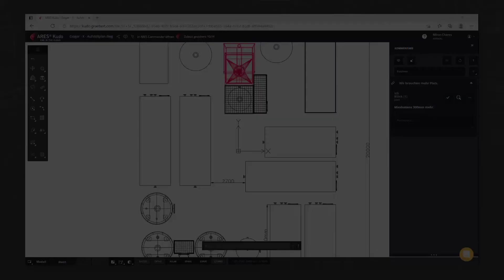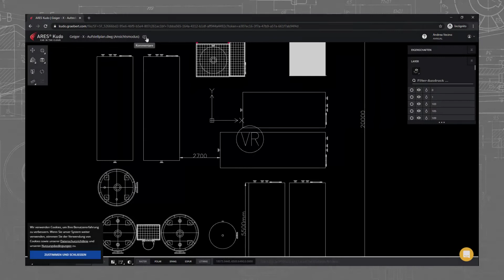Testimonial | Geiger (Bereiche Infrastruktur, Immobilien, Umwelt) über ARES Trinity of CAD Software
- Vorgehen bei der Auswahl und dem Roll Out von ARES Trinity CAD - Vorteile der Nutzung von ARES Touch auf Baustellen.

Mit ARES Touch können Sie jede lokale DWG-Zeichnung auf Ihrem Smartphone oder Tablet anzeigen - aus E-Mails oder Ihrem bevorzugten Cloud-Speicher. Es funktioniert sowohl in Offline- als auch in Online-Anwendungsfällen. Sie können damit nicht nur über die neuesten Änderungen an den Zeichnungen informiert werden, die über einen gemeinsam genutzten Cloud-Speicher verbunden sind, sondern auch Zeichnungen mit Bildern, Sprachnotizen, Kommentaren und Stempeln versehen, die sogar mit bestimmten Entitäten verknüpft werden können.

Als eigenständige App ist ARES Touch eine vollständige mobile CAD-Lösung für die Anzeige und Bearbeitung von DWG. ARES Touch ist aber auch im Rahmen der Trinity zusammen mit ARES Commander und ARES Kudo erhältlich. Die ARES Trinity of CAD ™ kombiniert das Beste aus dem, was jede Plattform zu bieten hat: Desktop, Mobile und Cloud werden zu einer einzigartigen Benutzererfahrung kombiniert, die hohe Synergien auf allen Ihren Geräten erzeugt.

0:00 Geiger
0:26 Leistungen und Werte
0:58 Arbeiten mit CAD
1:27 Einsatz der ARES Trinity
2:14 Umstieg von AutoCAD zu ARES CAD
2:41 View-Only-Links
3:13 Zusammenarbeit mit Gräbert
3:22 Single-Sign-Ons + Cloud-Speicher